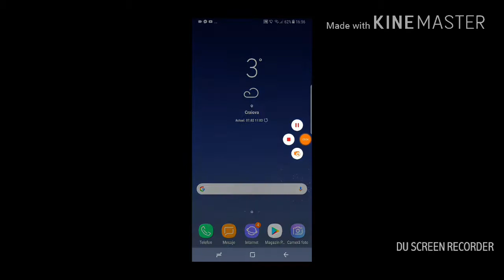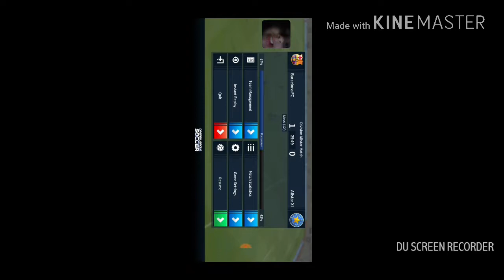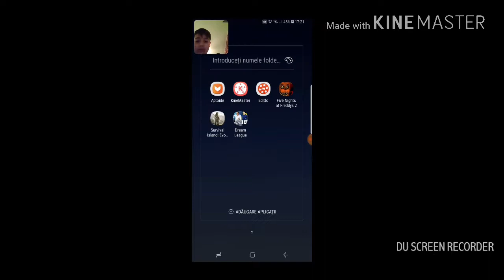Am luat cupa!!! Dream league soccer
Sal am luat cupa